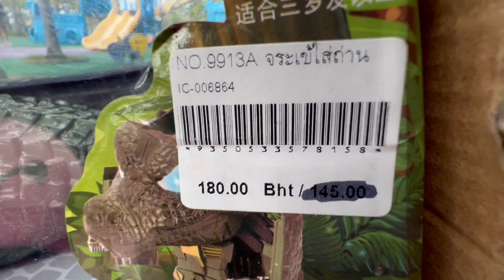จระเข้อ้วนแปลงร่าเป็นหุ่นยนต์อยู่ในกล่อง และ สุนัข ไดโนเสาร์ กระต่าย ปลา ก็อตซิลล่าหน้าสไลเดอร์